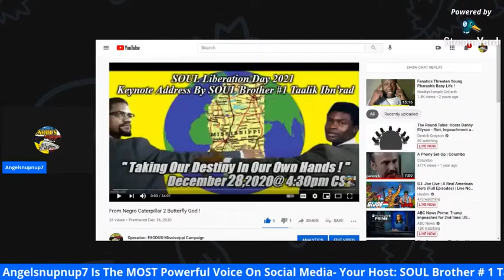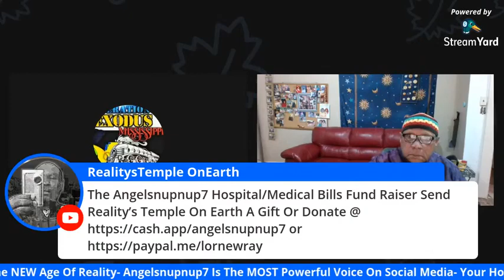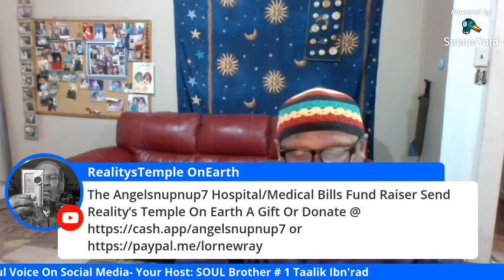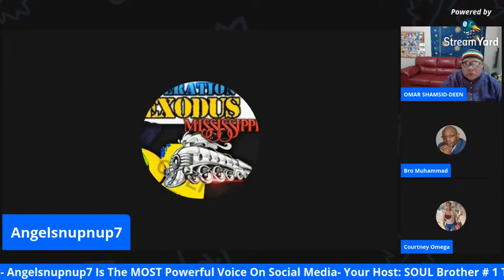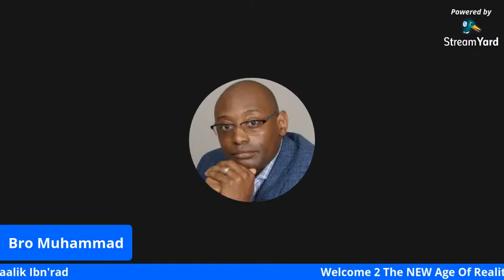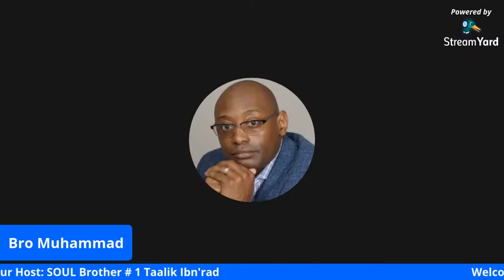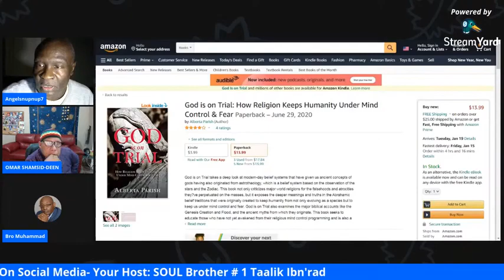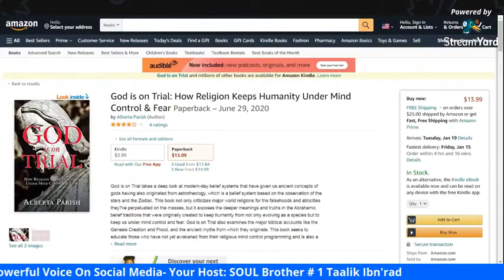The Beauty & Uniqueness Of American Black People- SOUL Bro. Elder Omar Shamshi-Deen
SOUL Liberation Day 2023- The TRANSFORMATION : From Negro 2 A God ! December 07, 2022
1000% Liberation Of The, MIND ! - Let The Deprogramming, BEGIN !- I’m In The Wrong Place 2 Be, REAL !